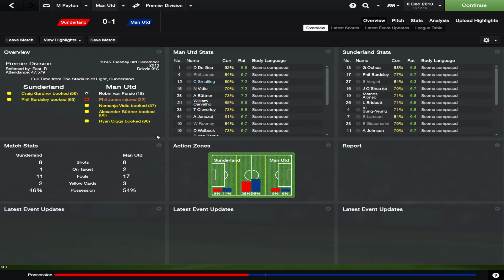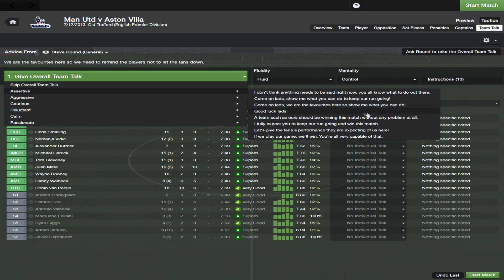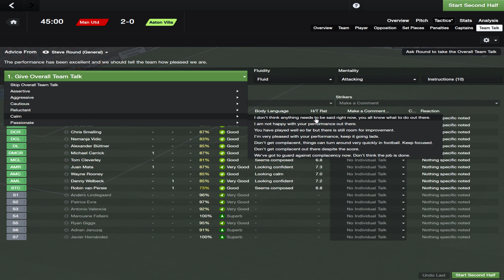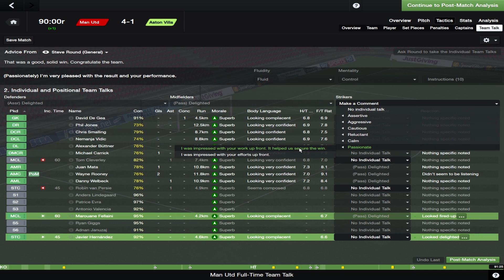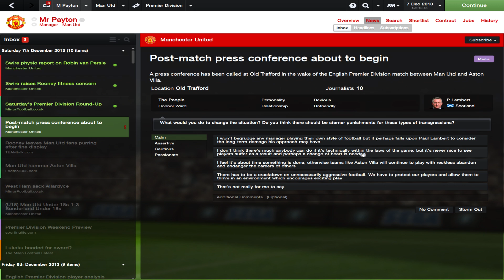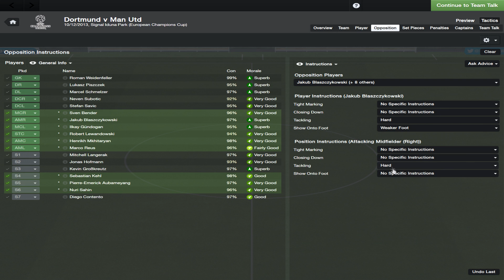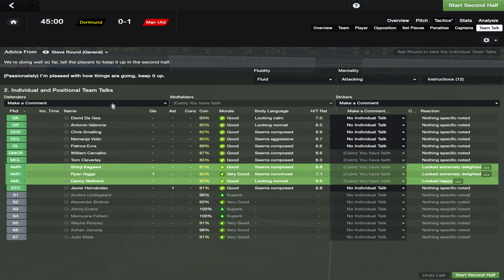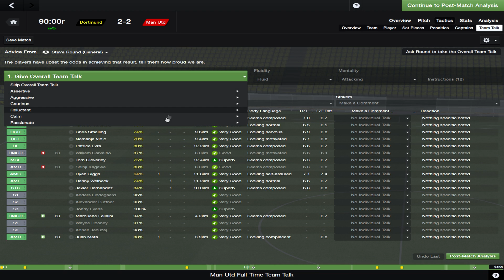Football Manager 2014: Manchester United Career Mode #19 - He Never Misses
It was the impossible dream made possible and following in the footsteps of Sir Alex Ferguson will never be easy. 26 years in charge and arguably the greatest manager to ever live had announced his retirement, it sent shock waves through the very foundations of the club and now the question that remains on the lips of the fans is, who will be able to take charge at the biggest club in the world and be successful?

In this series I will be taking a methodical approach to this position as Manchester United manager, I will delve into tactics, training, dealing with players and backroom staff and of course who arrives and leaves.